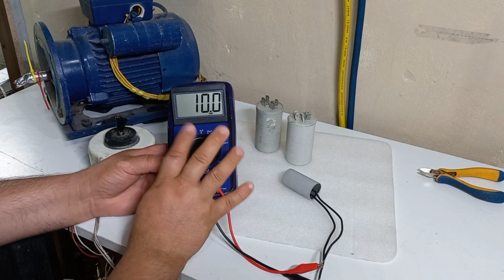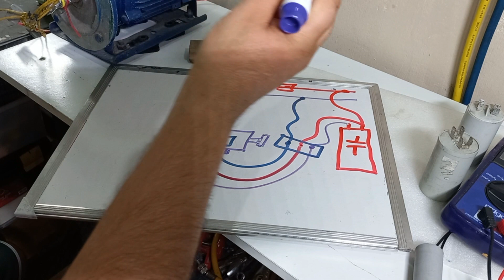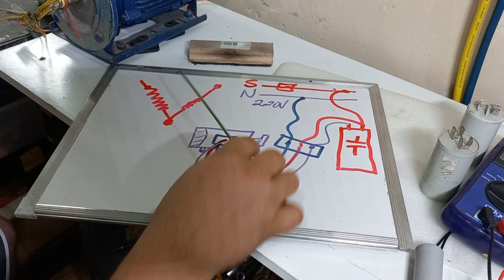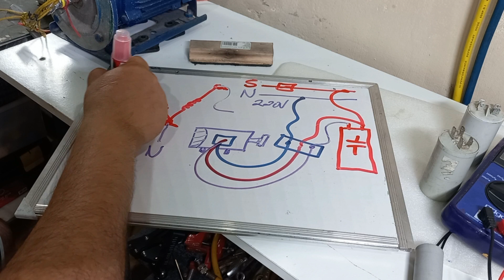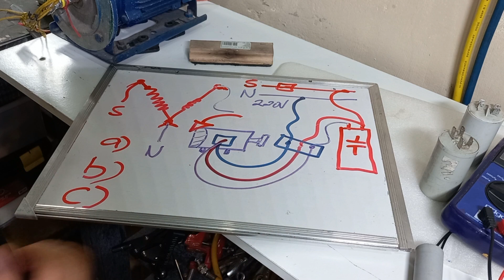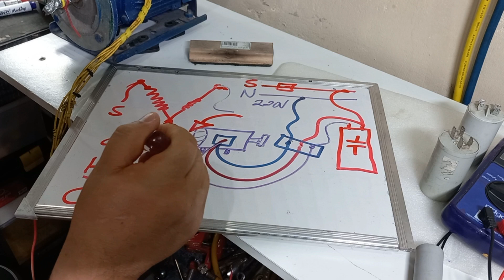A maioria dos eletricista iniciante nao conhecem este equipamento!!!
curso on line, como projetar uma entrada de energia da concessionaria Enel são Paulo

conteúdo deste canal: elétrica, automação, padrão de entrada, serviços de eletricista como utilizar um capacimetro